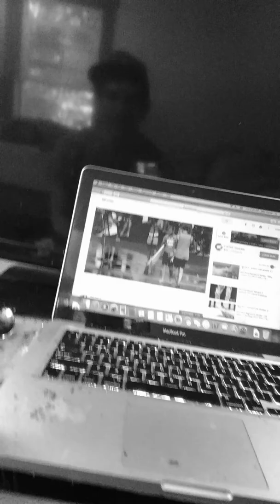I built a enstine time machine . Redneck technology. Bigfoot BiLLY